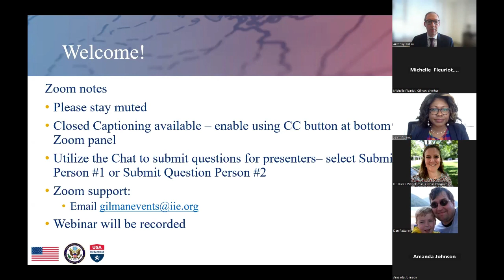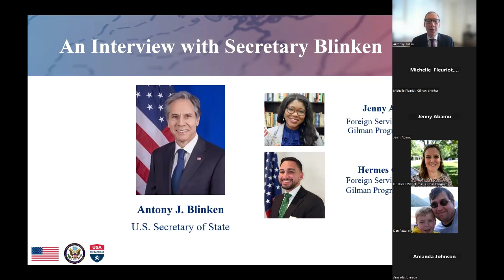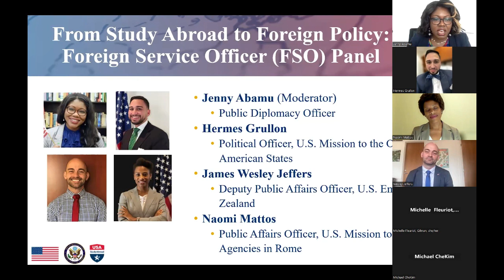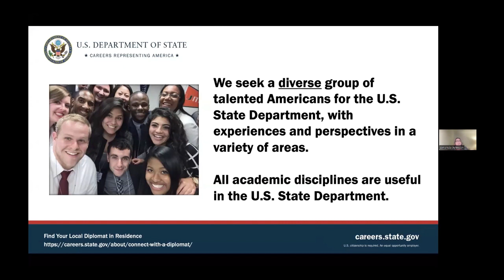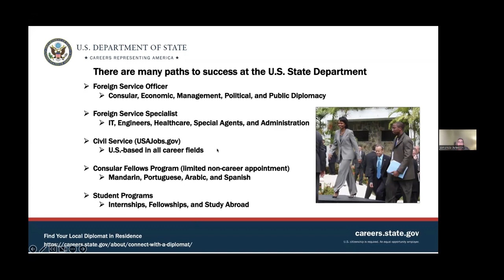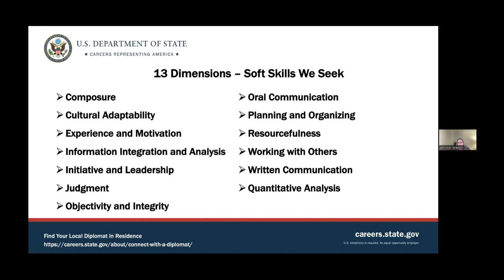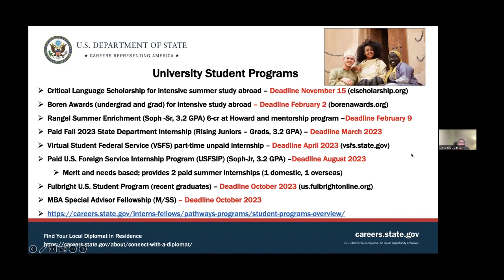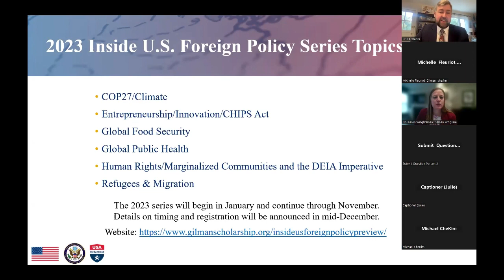How Developing Global Perspectives Supports U.S. Foreign Policy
This webinar features an interview with Secretary of State Antony Blinken exploring how U.S. diplomatic work impacts the lives of the American people and how studying abroad furthers the State Department’s foreign policy mission. U.S. study abroad students, serve as citizen diplomats sharing American culture while abroad, and then later in impactful careers applying skills and knowledge they learned abroad, providing great value to their U.S. communities and to the United States overall.